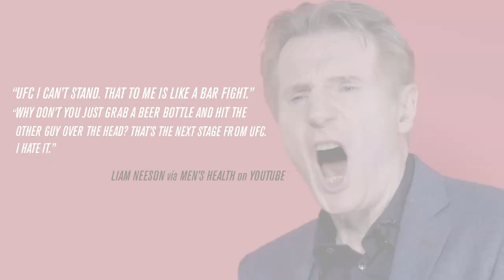Tea and Whiskey w/ Caroline Pearce and Don Frye | Episode 1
Caroline Pearce and UFC Hall of Famer Don Frye get together at TuffNUff from The Sahara in Las Vegas and take in the fights, while discussing the upcoming UFC285 event! The duo discusses the return of Jon Jones, Bo Nickal, Ian Garry, and Don's own past bouts. Callum Walsh joins Don and Caroline to discuss his upcoming HFNBoxing bout and Liam Neeson.

Experience UFC live, 200+ Live Events, the World's Largest Combat Sports Library, Originals, Podcasts and more with UFC FIGHT PASS, the digital subscription service of the UFC.